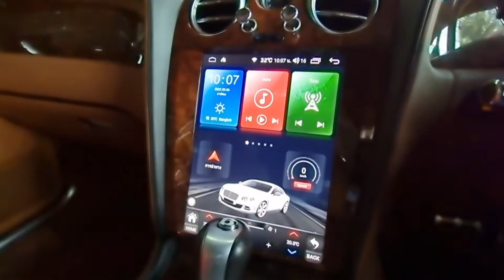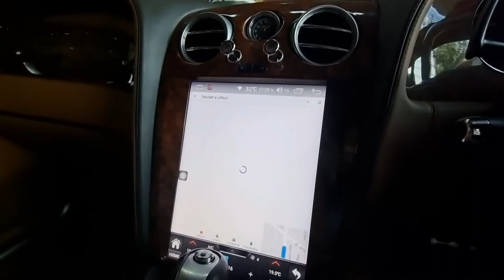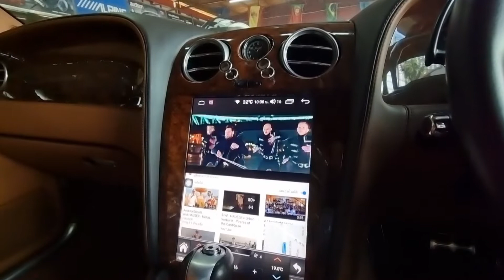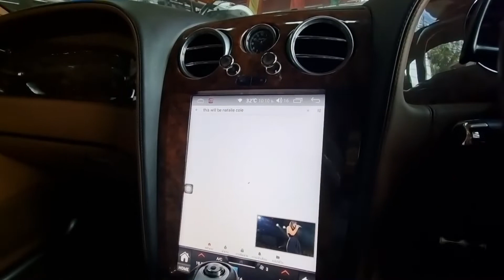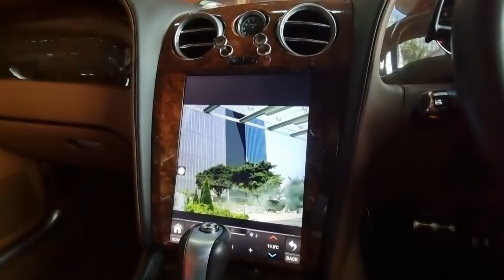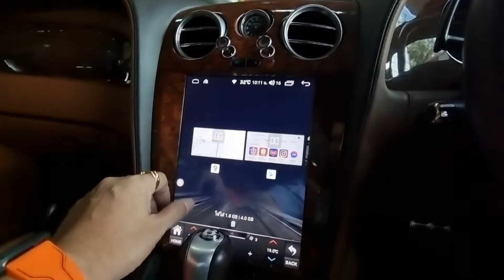จอใหญ่สะใจ Bentley จอ Android Tesla @GolfCarAndroidMaster063-4986168 k.golf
Bentley จอ android Tesla รองรับการใช้ joox ,YouTube Netflix ,Mx player, Google Maps
ท่านไดสนใจสอบถามได้ที่